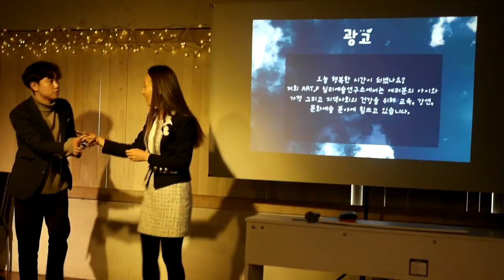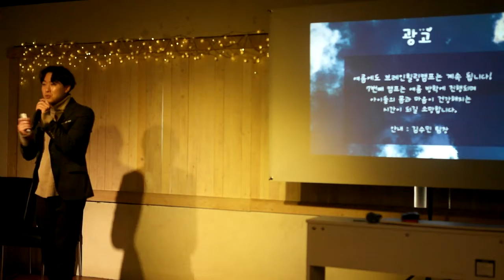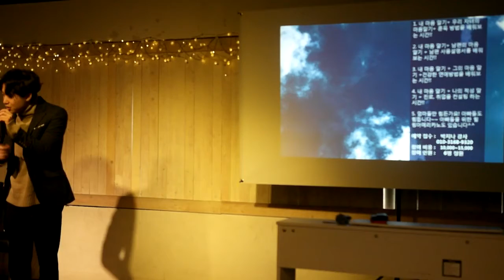희로애락 愛 클래식토크콘서트 3부 (문혜민, 클래식앙상블 아토)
2018년 2월 24일 희.로.애.락 愛 클래식토크콘서트 3부((문혜민, 클래식앙상블 아토)